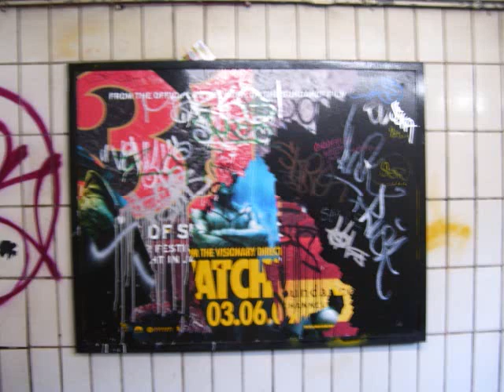Stardate, a New York Adventure Part 1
Our Adventures in New York April 2009 With a Star Trek Twist.